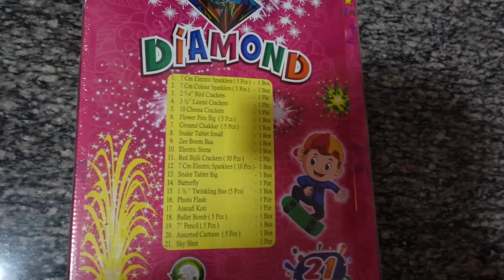🤷‍♀️ನಿಮಗೆ ಬೇಜಾರು ಆಗಿರಬಹುದು ಆದ್ರೆ ನನಗೆ ಆಗಿಲ್ಲ/Deepavali ಹಬ್ಬಕ್ಕೆ ಪಟಾಕಿ ಶಾಪಿಂಗ್🛍ಮನೆಗೆ ಹೊಸ Gate ಹೇಗಿದೆ